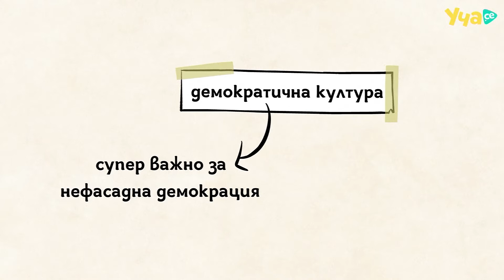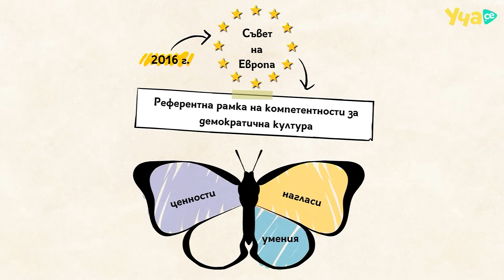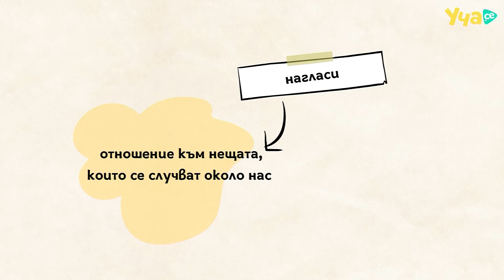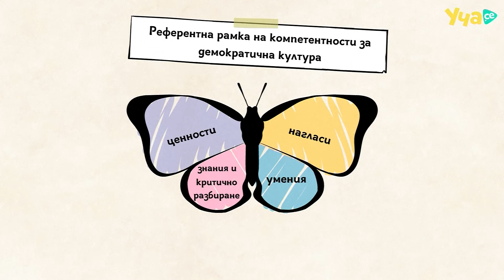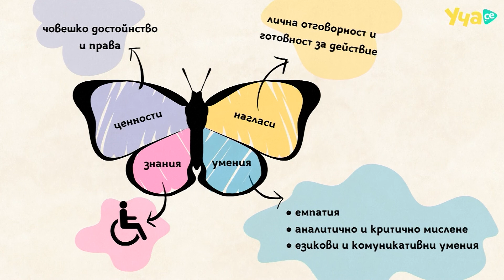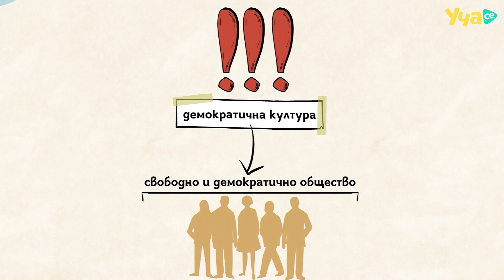14. Competences for a democratic culture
36 educational videos on the subject of Civic education, part of the school curriculum in Bulgaria for all students in the 11th grade. The short animation videos cover the whole curriculum in a simple, entertaining and visually attractive way explaining topics like what is a state, what is democracy, what are the different electoral systems, what is corruption, what are human rights and others.